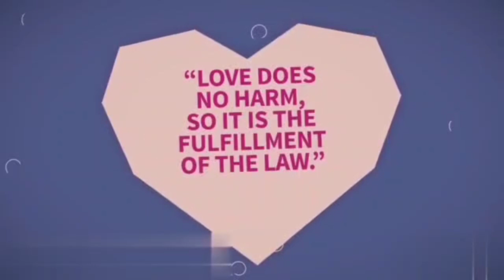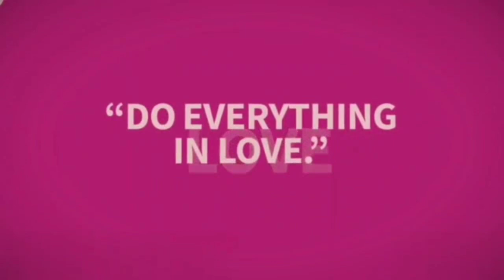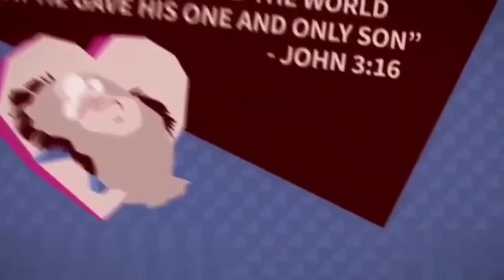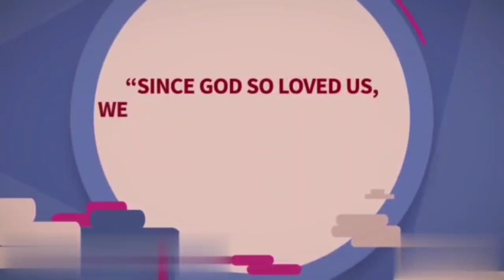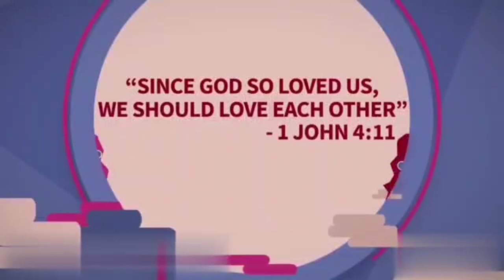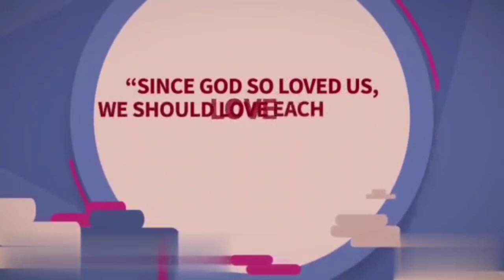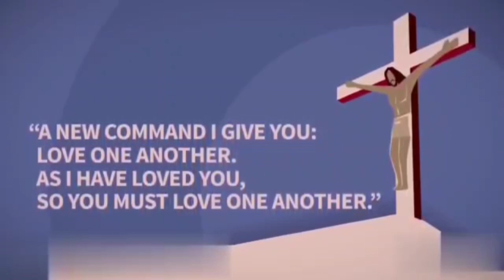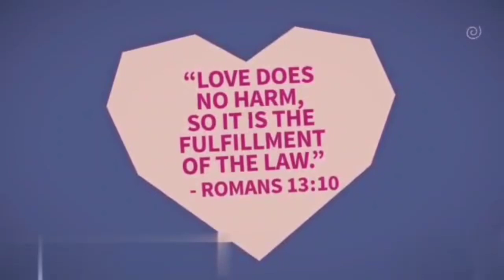પ્રાર્થનામય જીવન | Mr. Renison Christian | Evening Bible study